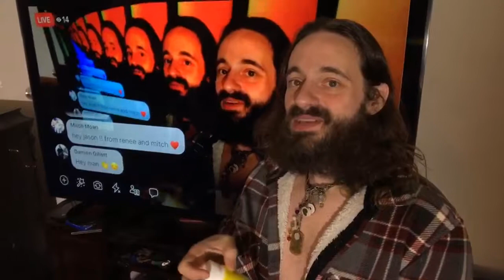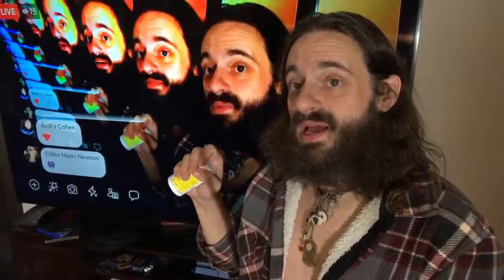jason is a social scientist: bi mouth daily - pill 707